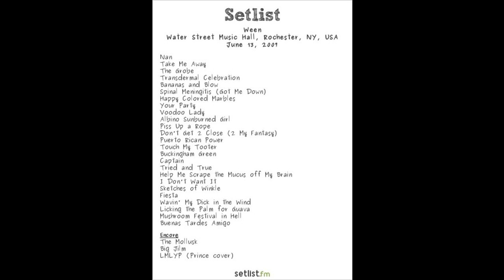Ween (6/13/2007 Rochester, NY) - The Grobe